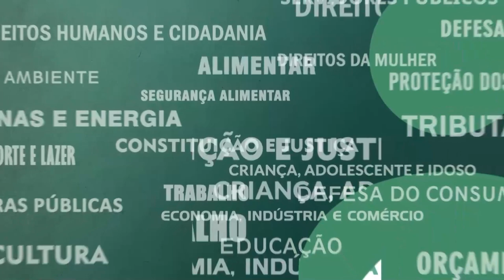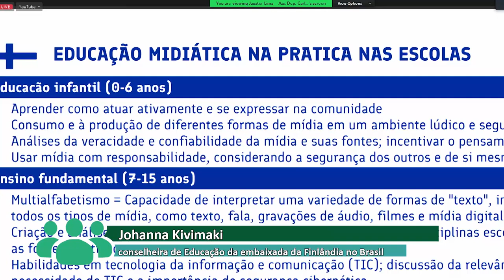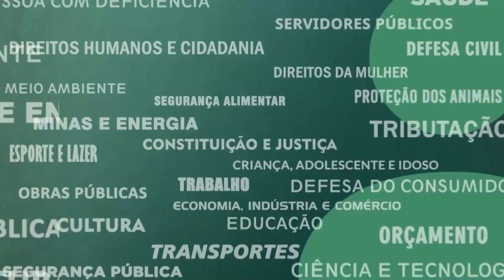Resumo Comissões - Com. Cumpra-se e Direitos Humanos - Fake News